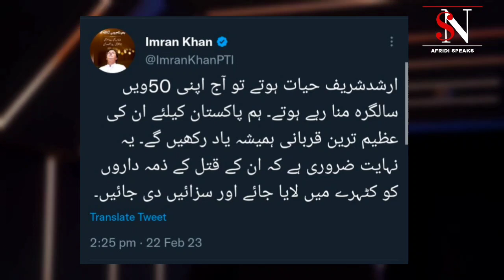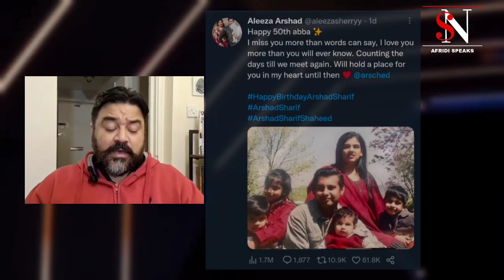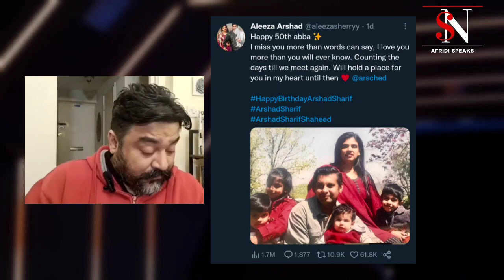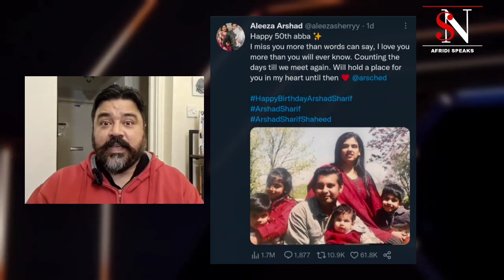Major Adil Raja gets emotional on Aleeza Arshad's tweet.Arshad Sharif 50th birthday.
Major Adil got emotional on Aleeza Arshad tweet.Arshad Sharif 50th Birthday.

ارشد شریف کی 50 ویں سالگرہ پر ان کی بیٹی الیزا ارشد کے ٹویٹ نے میجر عادل راجا کو غمزدہ کردیا۔